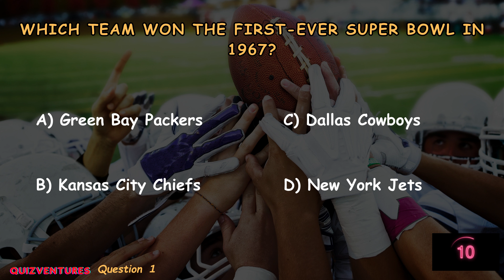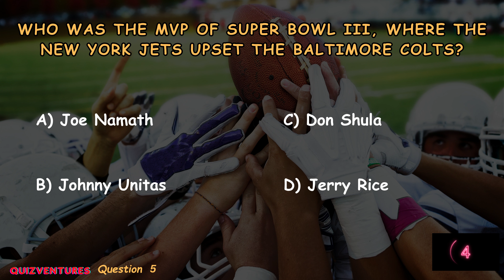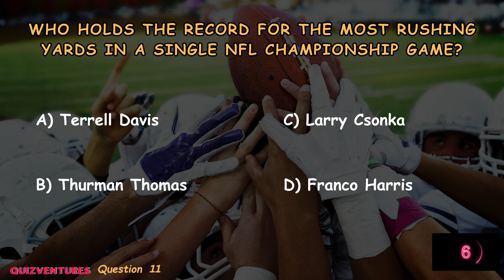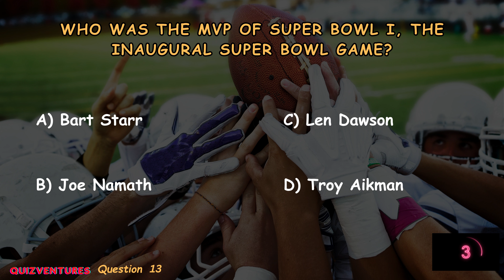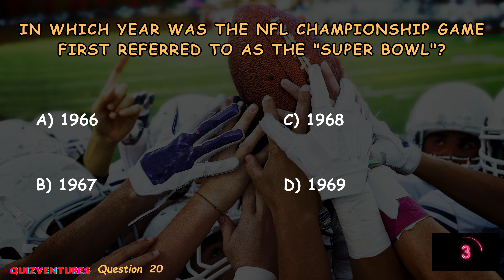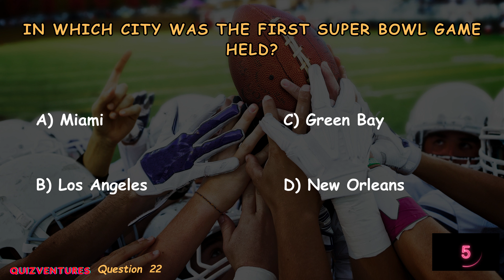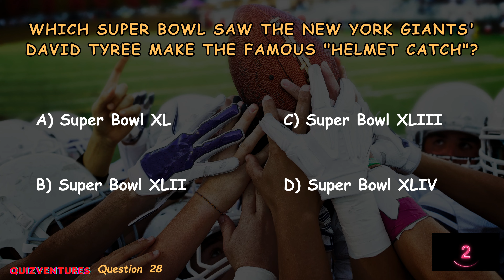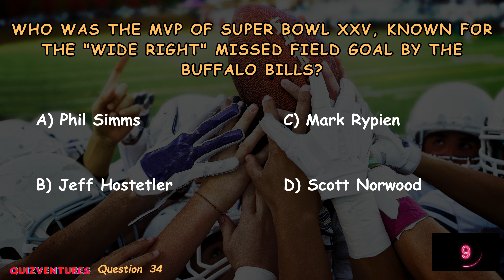Can You Score 100% in the NFL Championships Quiz?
Do you know your NFL champions? Take our quiz to find out!

The NFL playoffs are finally here, and who knows who will be crowned champions this year. Test your knowledge of the NFL by taking our quiz. See how well you know the history of the NFL playoffs, and who's been crowned champion in the past. Good luck!